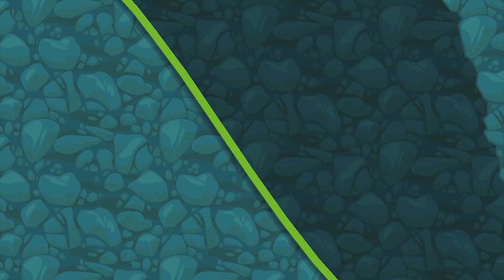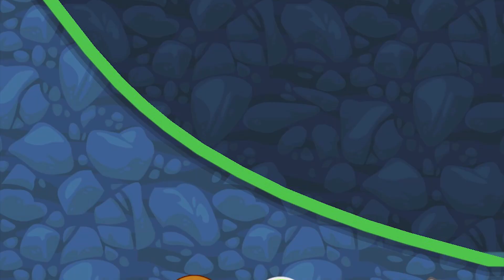ПЕРЕВОЗИМ С ШАРИКОМ - 9999 КВАДРАТОВ В BAD PIGGIES в игре красный шарик про New Red Ball 4